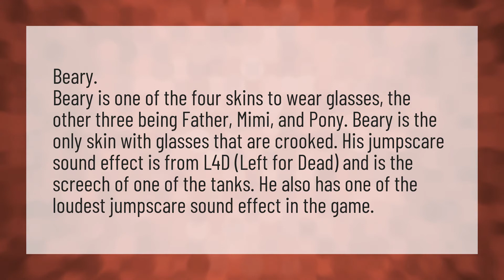Who has the loudest Jumpscare in Piggy?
Piggy Book 2 • Who has the loudest Jumpscare in Piggy?